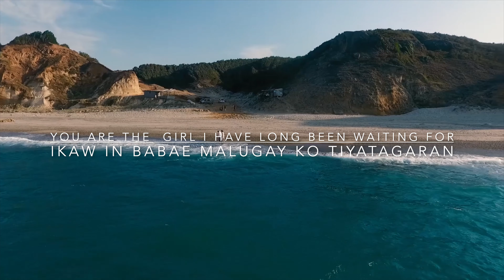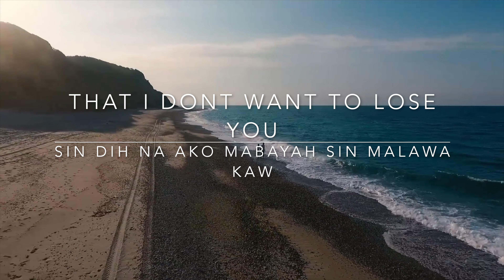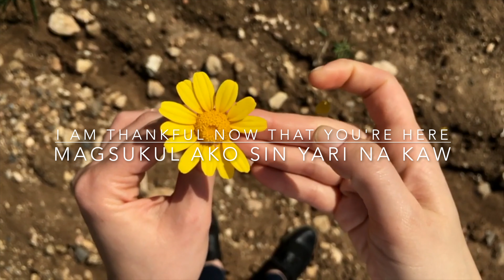TIMAGNAH (IKAW IN BABAE) by FREN ATIULLA (with ENGLISH TRANSLATION)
Song by Fren Atiulla